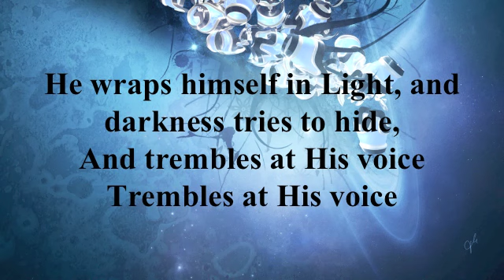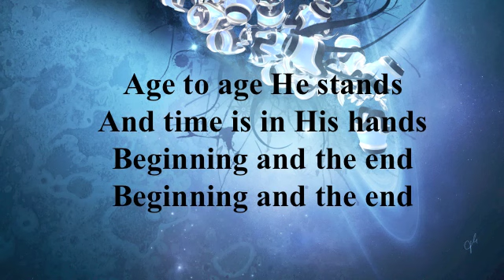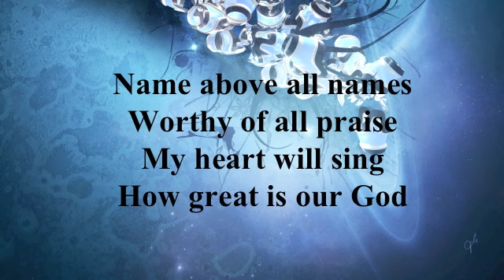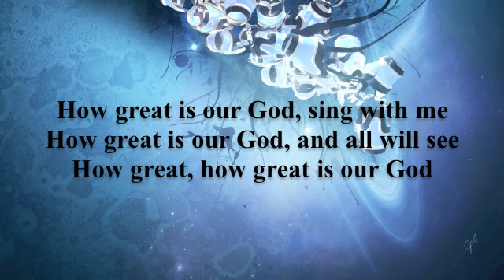How Great Is Our God